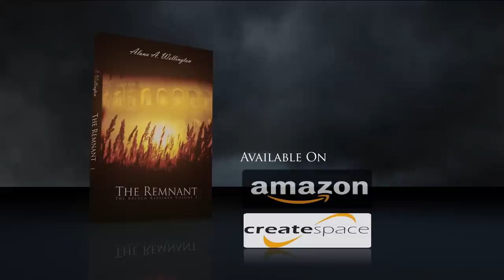The Remnant Book Trailer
This is the book trailer for my debut novel, The Remnant.  Custom-created for me by ikon-GFX,